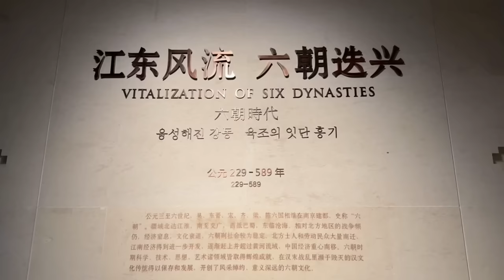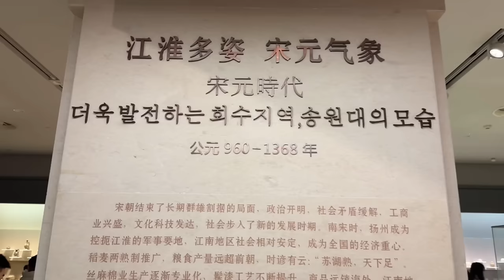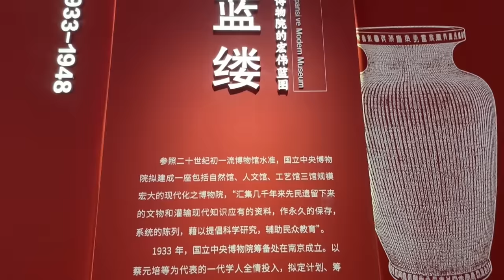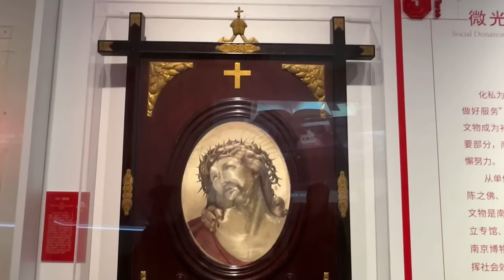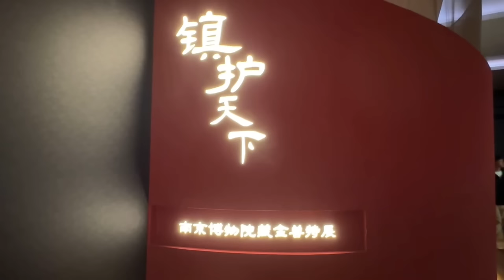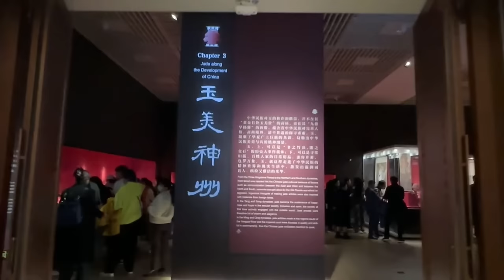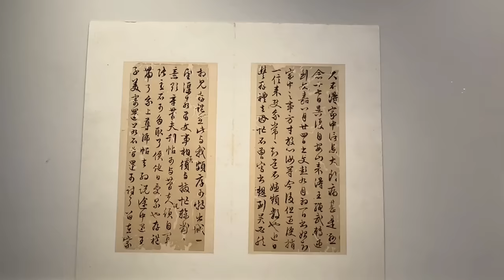南京博物院！国內三大博物馆之一，镇馆之宝果然名不虚传！【行走世界的北京老刘】